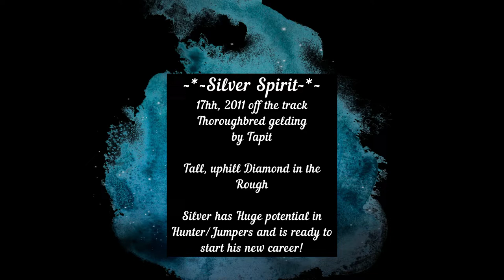SOLD!!!!! Your next Dance Partner: Silver Spirit!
SOLD!

Silver Spirit
Silver is a 2011, 17hh off the track Thoroughbred gelding (by Tapit) that was left to unclench in pasture life for 5 years. He has just been restarted and has huge potential for the Hunter/Jumper world! Tall, sound and uphill diamond in the rough!
Silver Spirit is Elegant, forward and ready for his next career! In training now and just started over fences!